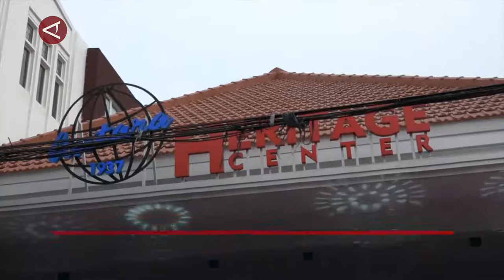Erick Thohir resmikan gedung cagar budaya Antara Heritage Center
ANTARA - Menteri Badan Usaha Milik Negara (BUMN) Erick Thohir meresmikan gedung cagar budaya Antara Heritage Center, yang merupakan kantor pusat LKBN Antara di Pasar Baru, Jakarta, Selasa (14/5). Erick menegaskan keberadaan Antara Heritage Center tidak hanya menceritakan sejarah, namun juga harus mampu menciptakan sejarah baru dalam transformasi dan inovasi yang berkelanjutan. (Sanya Dinda Susanti/Azhfar Muhammad Robbani/Rayyan/Rijalul Vikry)